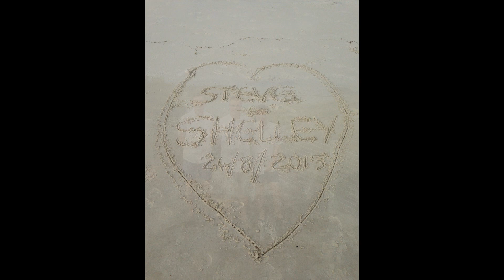Shelley and Steve 25 Years Married